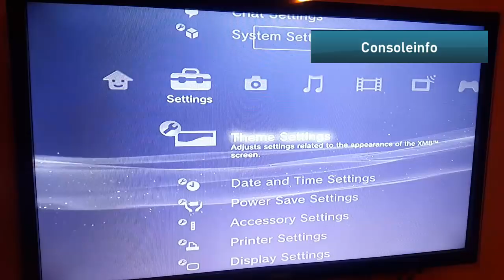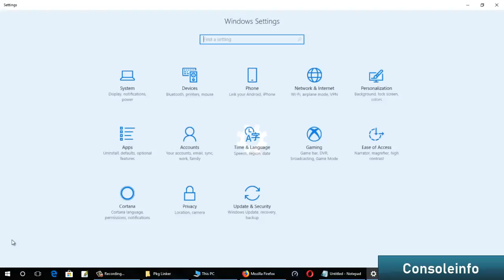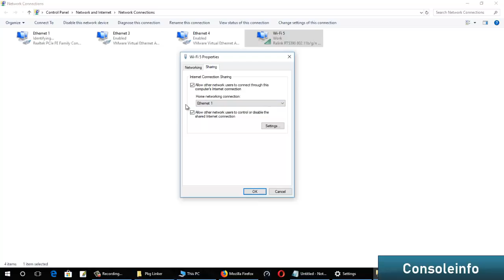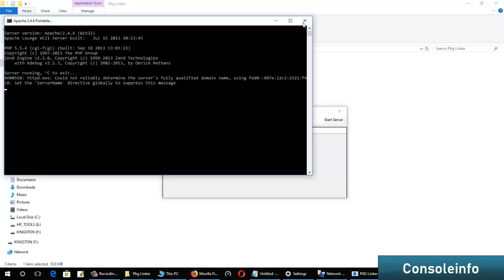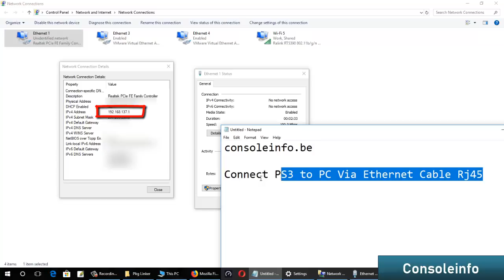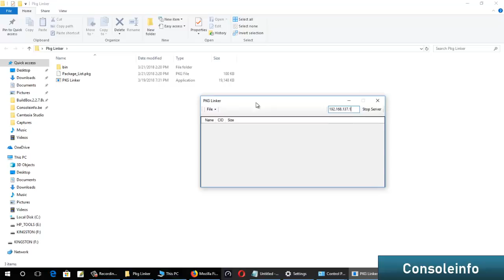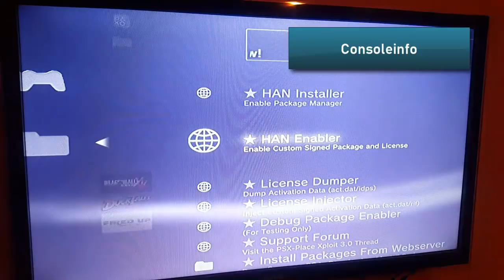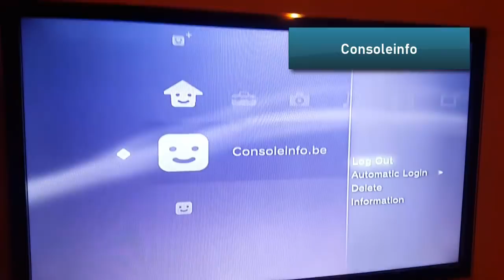How To Connect PC To PS3 Together Directly via Ethernet Cable RJ45 / PKG Linker Ultra Fast Transfer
Using This Method The PKG Linker Server Work Ultra Fast 100MB/Sec

 - Social Media -